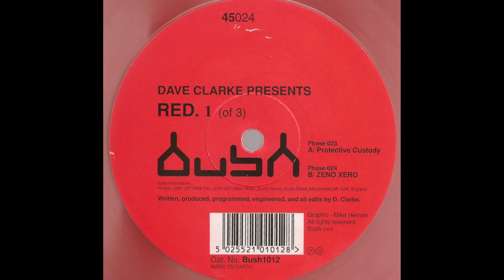The Vault - The Bleeding Edge of Techno For Over 2 Decades! (60 Second Promo)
The Vault is mixed live by Anton Banks. The program broadcasts every 1st, 3rd, and 5th Wednesday at 9:30PM NYC time. The TuneIn and 88.1FM live feeds can be found at the bottom of my
Like the show?
Background Tracks
1. Future Sound of London – Life Form Ends
2. Kraftwerk - Trans Europe Express
3. A Number of Names - Sharivari
4. DJ Rolando - Knights of the Jaguar
5. Plastikman - Spaztik
6. Jaydee - Plastic Dreams
7. Joey Beltram – Energy Flash
8. Surgeon – Muggerscum Out
9. Dave Clarke – Zeno Xero
10. Jeff Mills - The Bells
11. Planetary Assault Systems ‎- In From The Night
12. Aphex Twin - Digeridoo
Follow the show on Instagram and Facebook
NOTE: This channel is not monetized. All of the music heard on this broadcast has been provided by either the artist, record label, or distribution company for use on the program.